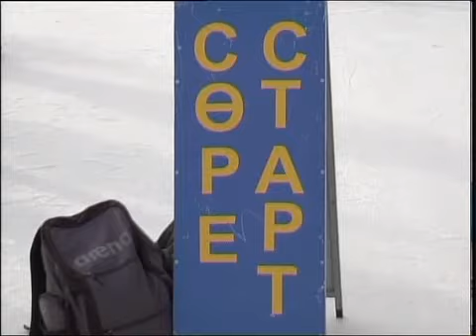рус Коньки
Новости МТРК